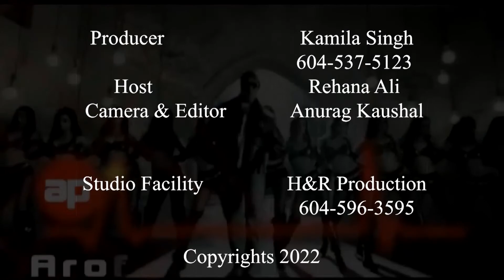Asian Pulse - English - June 14, 2022